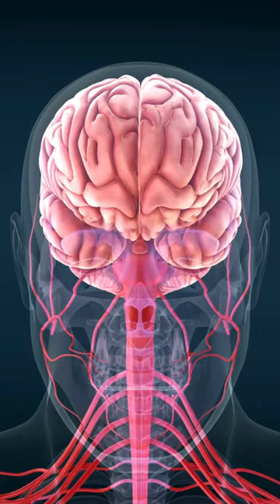Amazing fact about brain Part 7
The brain can process an incredible amount of information. It's estimated that the human brain can store about 2.5 petabytes of data, which is equivalent to three million hours of television shows.